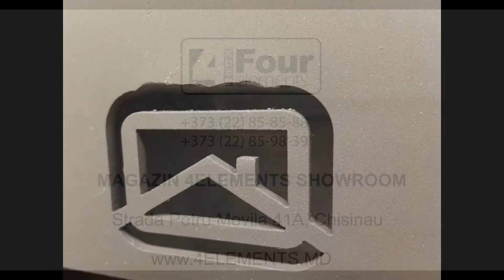Печки-буржуйки отопительно-варочные в Кишиневе